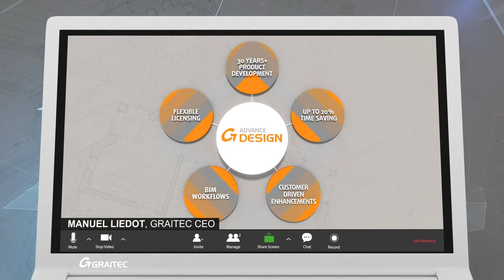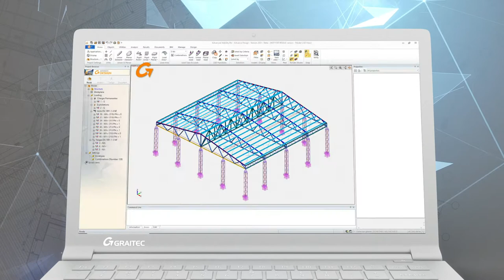Graitec Advance Design | Structural Analysis & Design Software | Promo Video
Graitec's Structural Analysis & Design software, Advance Design, is a powerful and fully BIM compliant FEA/FEM solution dedicated to structural engineers and construction professionals.

It contains a range of high-end tools and features based around FEM calculations, steel design, reinforced concrete, design calculations and more; enabling users to efficiently analyse and design structures in a quick and easy way.